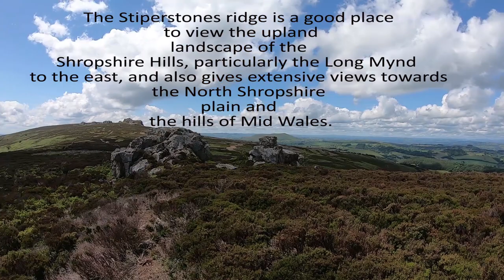Stiperstone, a Astro Photography location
visiting the Shropshire hills i found a gem of a place with 360 views and a dark sky area with rocky Tors this would make a great night photography location and can't wait to return.
my gear
zomei 10 stop filter
zomei 6 stop filter
isteady gimbal
mavic pro drone
canon 6d
canon m3
canon l lens 24-70
canon l lens 16-35
sony a7ii
Viltrox EF-NEX IV AF Auto Focus Lens Mount Adapter
benro tripod
olpro pioneer